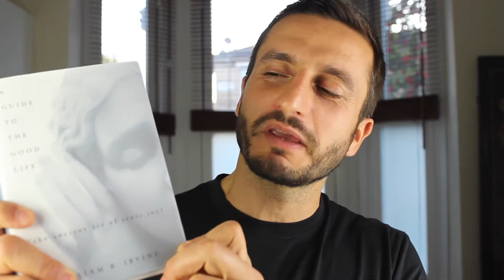Keys to a GOOD LIFE - Book of the Month October - Hari Kalymnios | The Thought Gym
The keys to living a good life as described in my book of the month series.

and in this video, and others like it I share the best knowledge out there when it comes to success, leadership, high performance, health, vitality, mindset, psychology, fitness and more. Join me on these videos where I share with you tools, techniques, and tactics to help you become SUPERHUMAN. The idea, items and inspiration to get you to that next level. All for FREE too! Normally I charge hundreds of dollars for my time, and you are getting it for FREE on this channel. Just apply it. That's all I ask.

FREE Training Videos on how to improve yourself to have more energy, high performance and awesomeness in your life! It's YOU. ONLY BETTER!

MORE FROM HARI